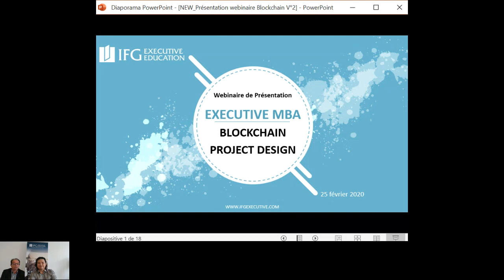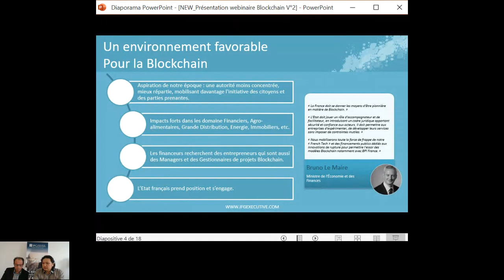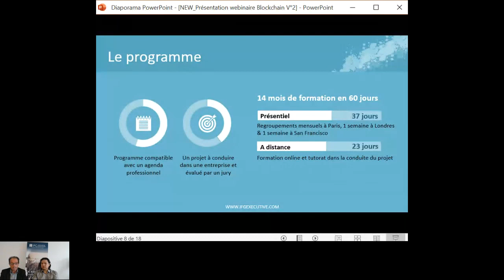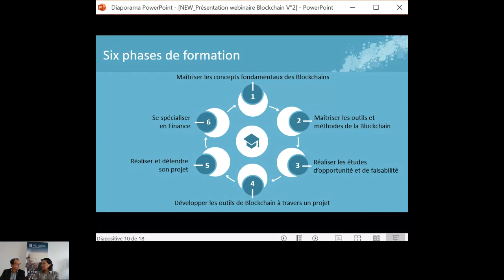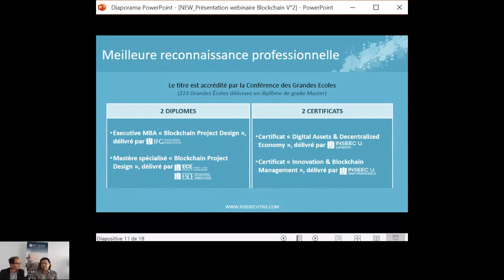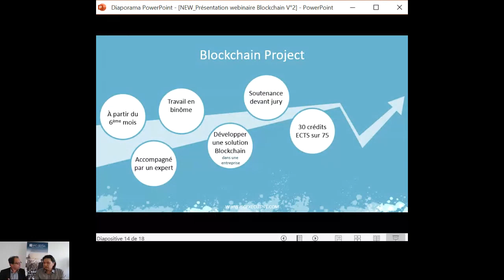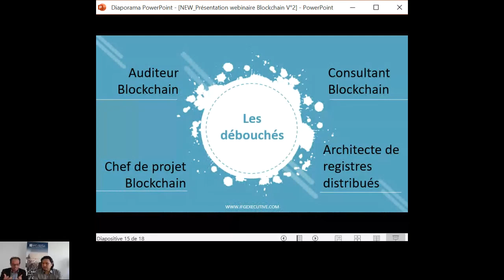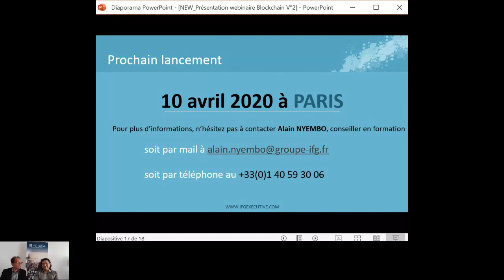Présentation de l'Executive MBA Blockchain Project Design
IFG Executive Education s’est associé à l’ESCE International Business School, à l’École d’ingénieurs ECE Paris et à StartupTokenTM, pour mettre en place l’Executive MBA Blockchain Project Design. Cette formation est conçue à la fois pour acquérir un socle de connaissances techniques sur la technologie blockchain et pour en comprendre les enjeux, les conséquences, les usages et les modèles dans une dimension stratégique.

L’orientation internationale de la formation, avec ses séminaires à Paris, à Londres et à San Francisco, apportera aux participants une ouverture sur les pratiques managériales et techniques liées à la blockchain.

À l’issue de la formation, les professionnels détenteurs de l’Executive MBA Blockchain Project Design disposeront de la maîtrise des applications distribuées, qu’elles soient pour l’entreprise, l’entrepreneuriat ou la recherche, afin d’accompagner les innovations de la blockchain.

Échange, certification, finance : des sujets complexes qui demandent une compréhension technique, économique, sociale et juridique profonde.

L’Executive MBA Blockchain Project Design forme les experts des transitions et des innovations qui sont aujourd’hui ouvertes par ces technologies.